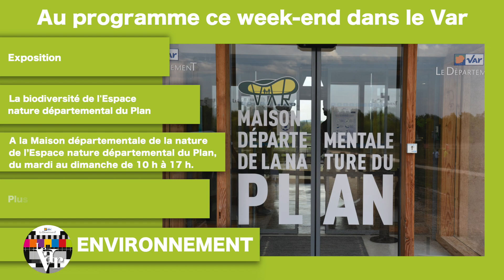L'agenda du week-end !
Au programme ce week-end : Visite guidée À la découverte de l’exposition “Ours, mythes et réalités” au Muséum départemental du Var à Toulon, concert DAVODKA + DI-MEH au Live à Toulon et exposition sur La biodiversité à la Maison départementale de la nature de l’Espace nature départemental du Plan.
Plus d’infos sur la vidéo.